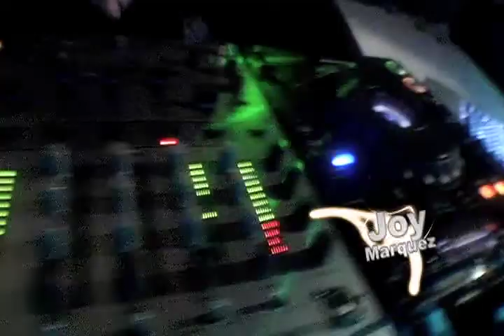Promo David Caetano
Video de la fiesta el pasado 30 de octubre, hecho  por Videomaster Producciones.

Donde tocaron David caetano, Joy Marquez y Dj gooz.